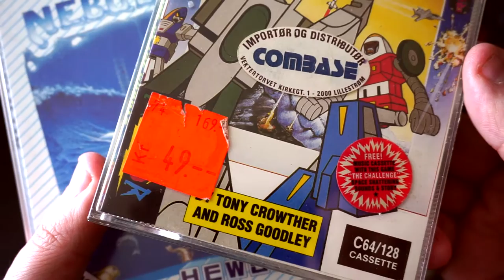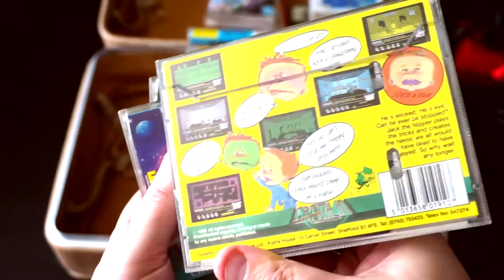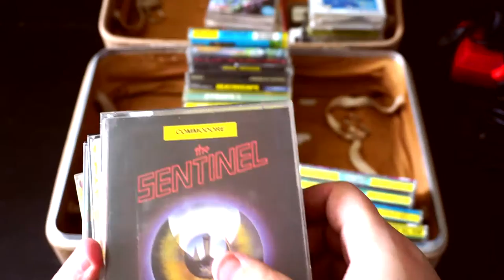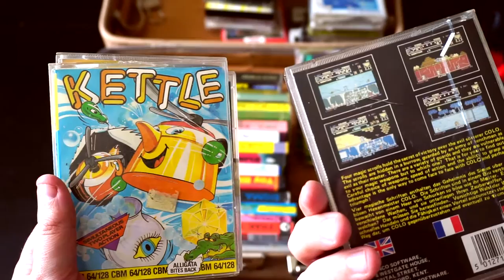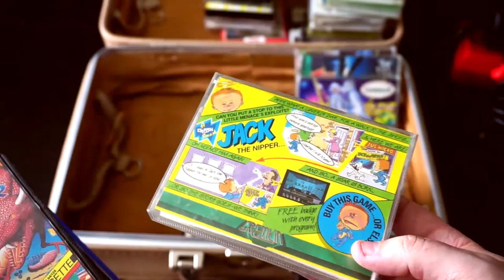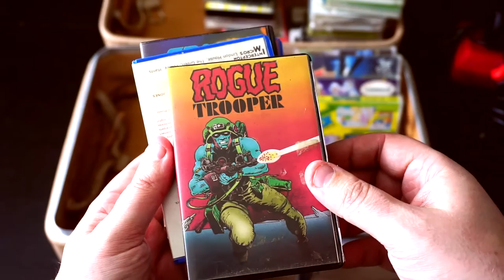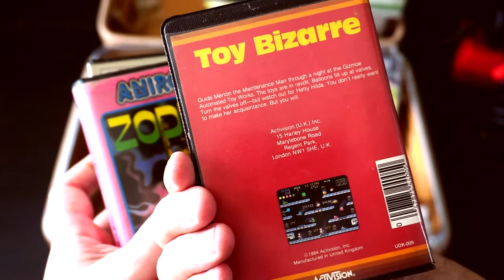Commodore 64/128 Suitcase - Donation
This is the first video I make opening a donation box or in this case a suitcase full of Retro Gaming goodies. Also the first time speaking english in a video :)